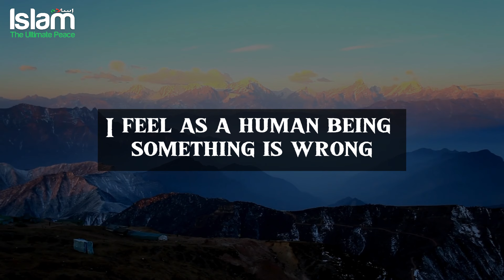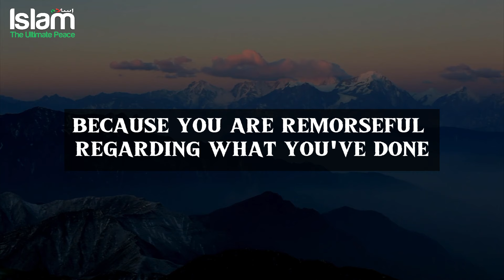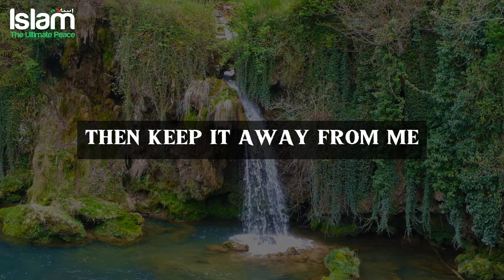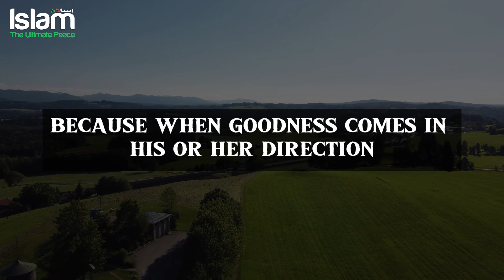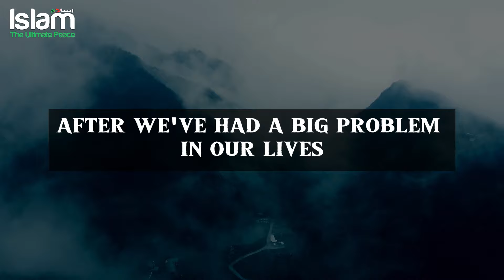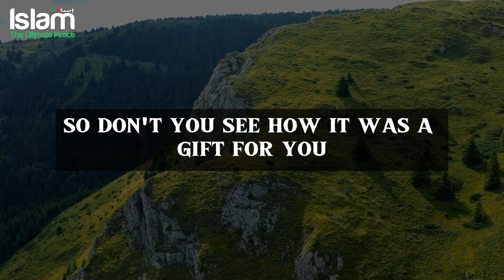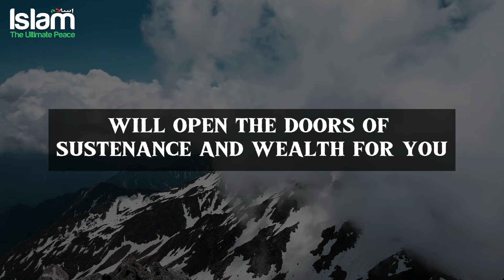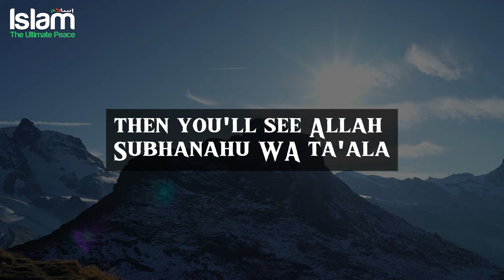ALLAH WILL MAKE YOU RICH WHEN YOU DO ISTIGHFAR !